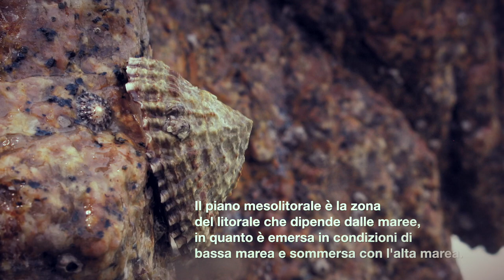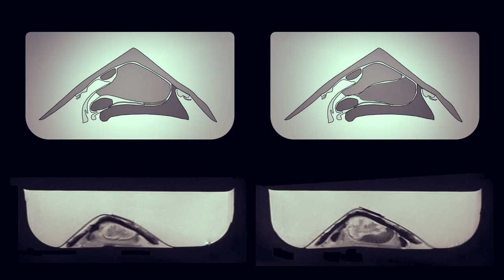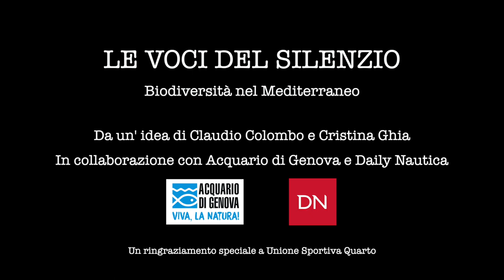Patella Ferruginea: mollusco forte e tenace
Ha sviluppato capacità che le permettono di resistere alla forza del mare, ma che nulla possono contro la minaccia dell'uomo. È una delle specie più a rischio del Mediterraneo, al punto che la sua raccolta è stata dichiarata illegale